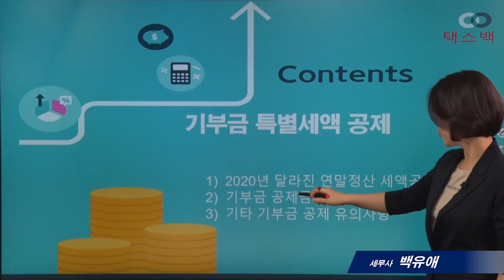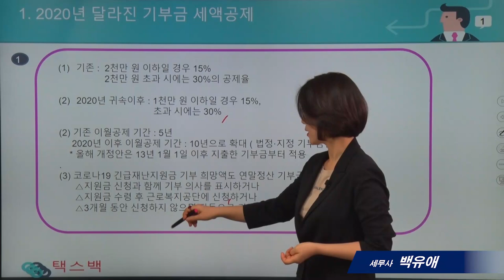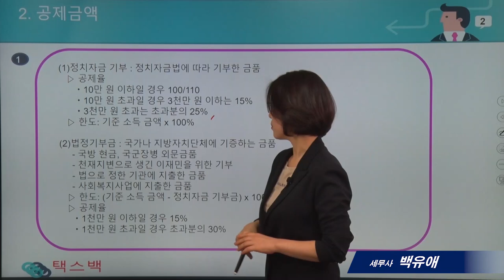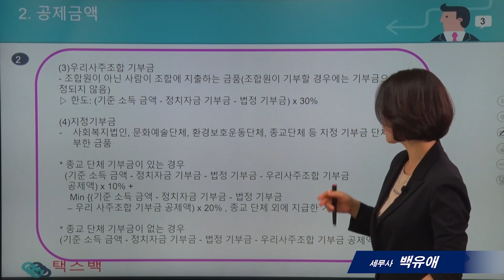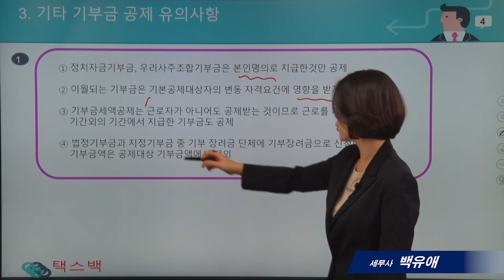[`21년 연말정산의 모든것]13_기부금세액공제 _백유애 세무사